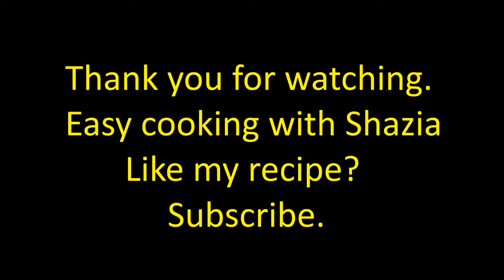How To Make Chinese Fried Rice | recipe by easy cooking with Shazia